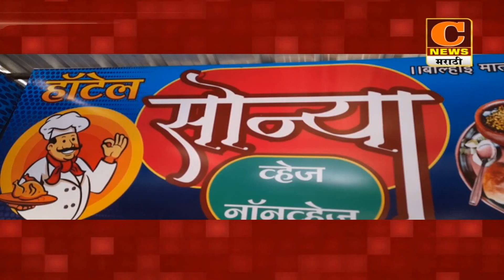संगमनेरमध्ये हॉटेल सोन्याचा शानदार शुभारंभ | C News Sangamner | Hotel Sonya Sangamner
संचालक - गोरखसनाथ मदने, बाळासाहेब गडाख
C NEWS MARATHI News Channel
Ahmednagar & Nashik District